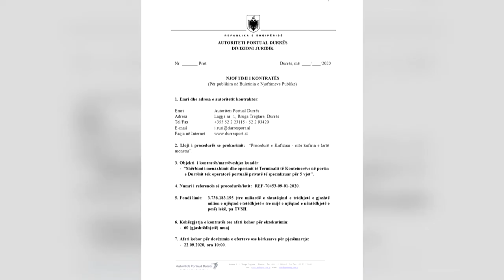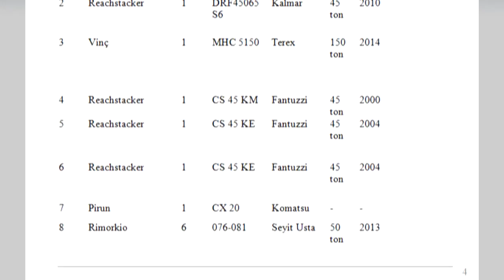Qeveria bën gati koncesionin e radhës. Porti i Durrësit i jep privatit për 30 mln Euro për 5 vjet...